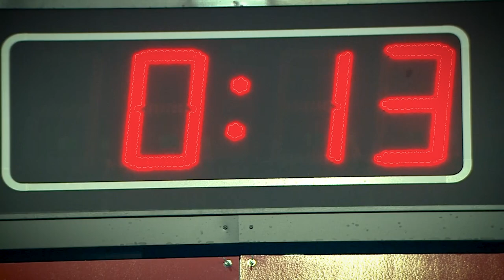Superfinal 2015: Rückblick mit Matthias Hofbauer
Der Spieler vom SV Wiler-Ersigen taucht noch einmal ein in den Superfinal 2015 und erzählt über die Anspannung und Vorfreude vor dem alles entscheidenden Spiel, seine Tore und die Pokalübergabe